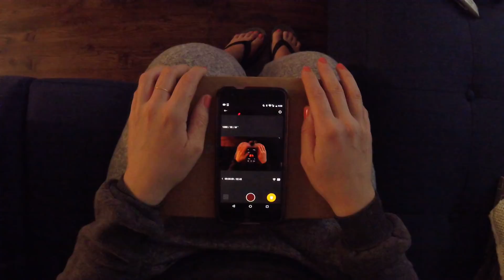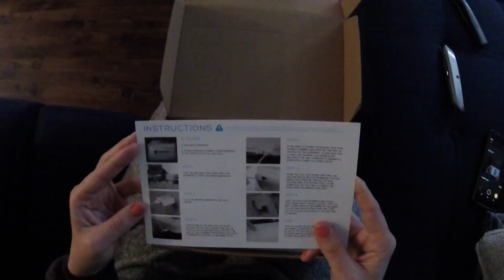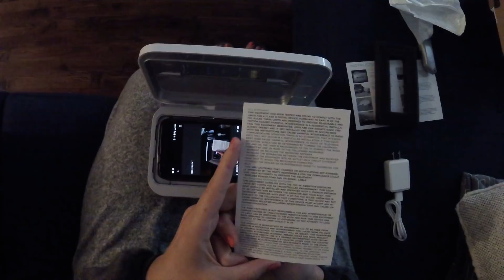M Cooks - Unboxes PhoneSoap 2.0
CLEAN YOUR DAMN PHONE